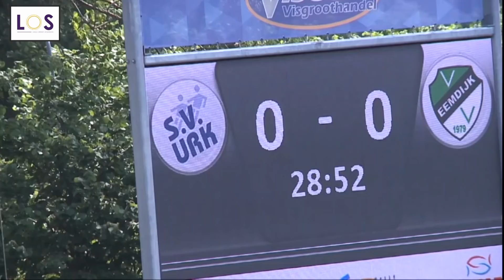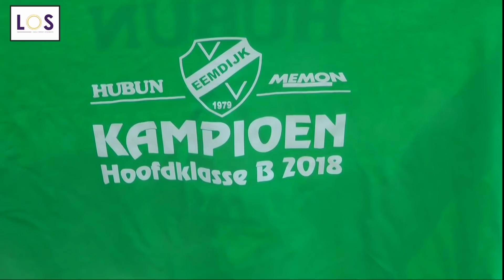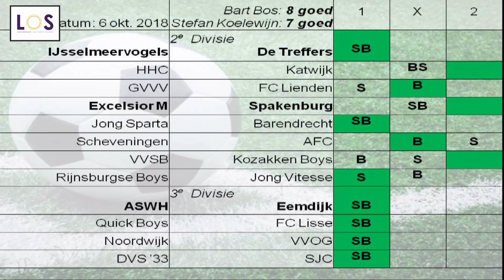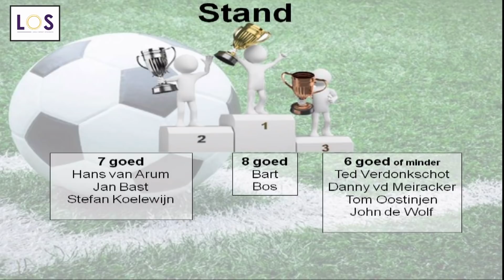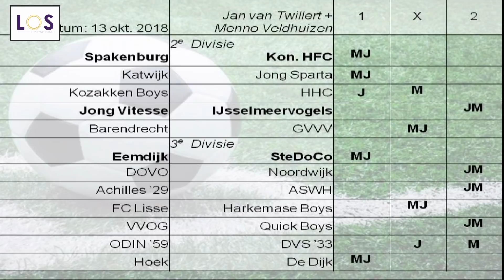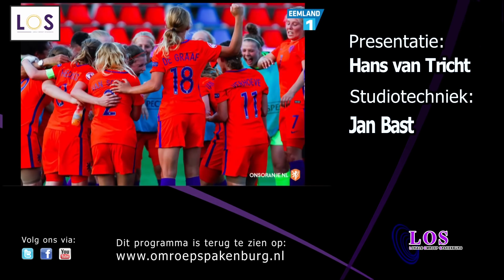LOS-Sportcafé 12 oktober 2018 met Jan v. Twillert en Menno Veldhuizen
LOS-Sportcafé met:
Samenvattingen VVIJV - De Treffers, Exc. Maassluis - SVS
Hans v. Tricht in gesprek met Jan v. Twillert en Menno Veldhuizen van vv Eemdijk